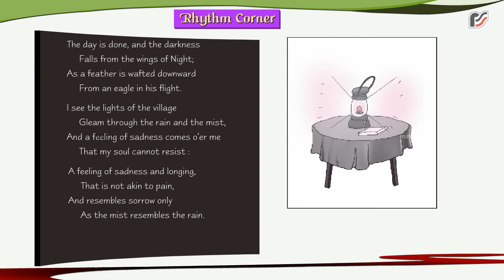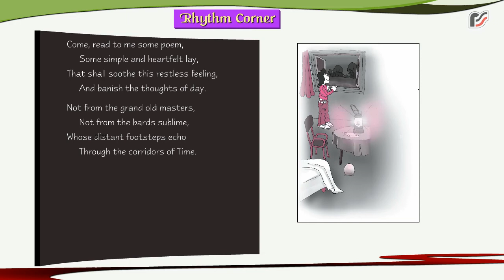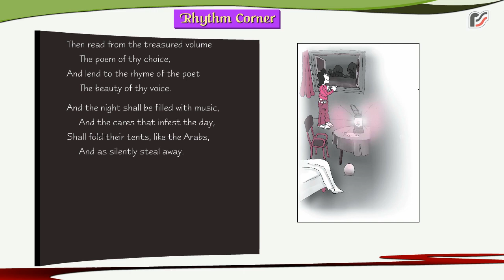English LR 7 The Day is Done Poem